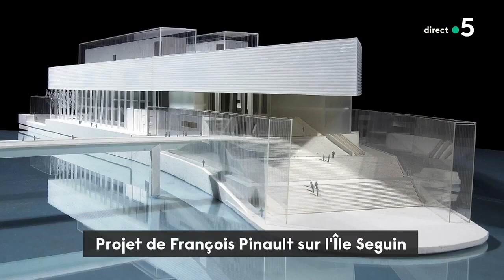François Pinault ouvre enfin son musée à Paris - C à Vous - 21/05/2021